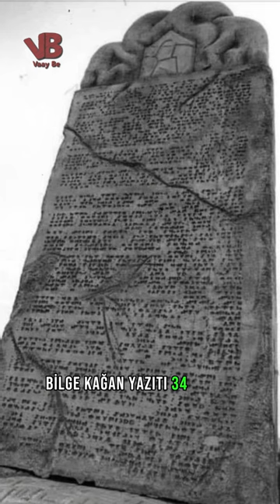Orhun Kitabelerini Kim Yazdı ?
Kül Tigin ve Bilge Kağan yazıtlarını taş üzerine kazıyarak yazan kişi yeğenleri Yolluğ Tigin'dir.